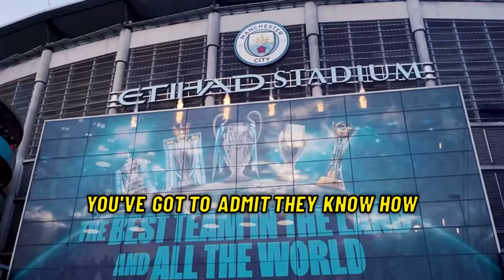The BIGGEST Winners And Losers Of The Summer 2024 Transfer Window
In this video, we dive deep into the 2024 transfer window, analyzing the key moves that have shaped the landscape of football this season. Who came out on top, and which clubs missed the mark? Join us as we break down the biggest signings, surprising departures, and the overall impact on teams across the league.

Whether you're a die-hard fan or just curious about the latest in football, this video has something for everyone!

Feel free to tweak any part of it to better match your style! Do you have any specific points or players you want to highlight in the video?